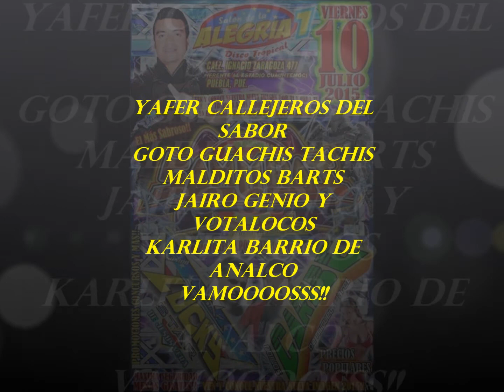Sonido Samurai La Cumbia Rebaja Salon De La Alegria 1 2015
10.julio.2015 nueva imagen del sr. martin guzman.. salon de la alegria uno.